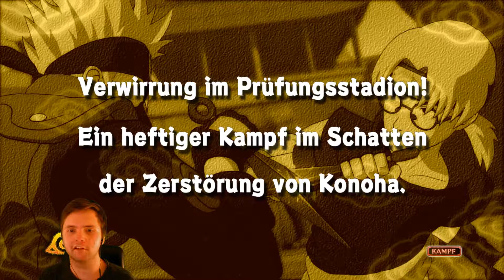Naruto Ultimate Ninja Storm: Der Insektenmann gegen den Puppenmann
Freunde, wir spielen Naruto!
Ich bin total im Hype und deswegen spielen wir jetzt die Ultimate Ninjastorm Reihe Stück für Stück durch!
Ich wünsche euch viel Spaß dabei, lasst gerne Feedback da!

Schaut auch da vorbei um nichts zu verpassen :)

Natürlich sind auch Spenden erlaubt, davon wird natürlich auch neues Equipment gekauft und Sonstiges :)